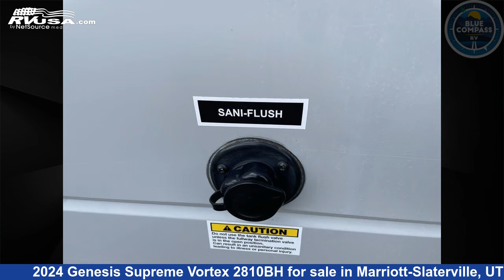Spectacular 2024 Genesis Supreme Vortex Fifth Wheel RV For Sale in Marriott-Slaterville, UT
This 2024 Genesis Supreme Vortex 2810BH is a Fifth Wheel RV. It is located in Marriott-Slaterville, UT 84404 and is offered for sale by Blue Compass RV Ogden. This Used Genesis Supreme Is 34' 0" in length and features sleeps 8..